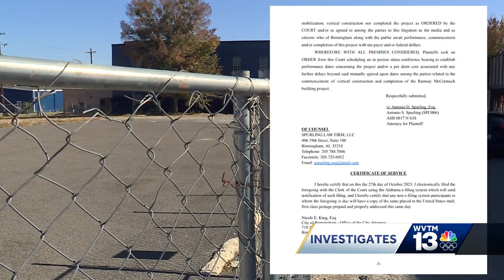Attorney seeking fines against Birmingham in Ramsay McCormack project with little progress